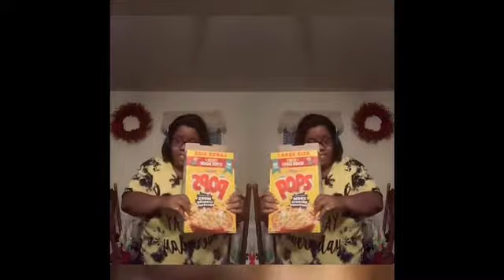When I Am Hungry